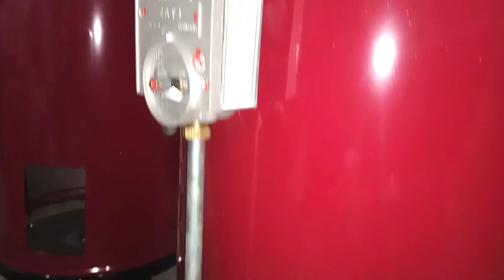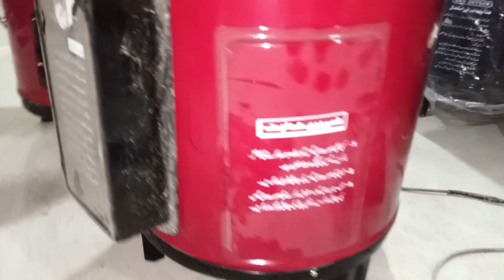stainless steel geyser manufacturing in factory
This  channel has been made to highlight the skills person.these persons make the new things using different skills.They really know how to invent the newely and convert the useless things into their use.I will show the work of talented persons.